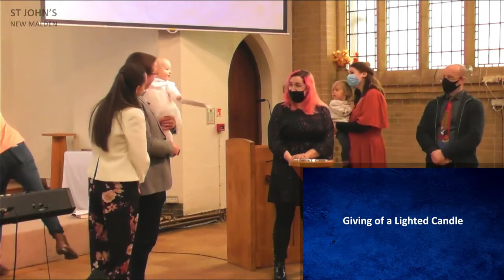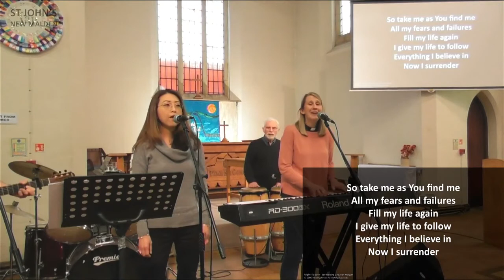23rd Jan 2022 Morning Service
Sunday morning service at SJNM including Ashleigh's baptism and the next talk in our series on our Identity in Christ.